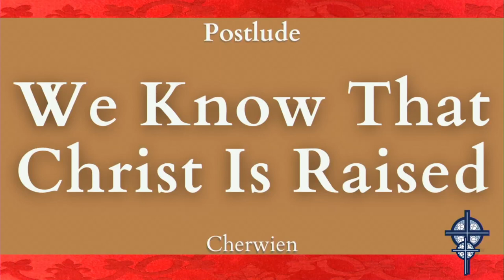Service of Worship - Sunday, July 24th, 2022 (11:00am)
Thank you for joining us for this service of worship! We are so glad to have you worship with us. Today's message is "Deliver Us From Evil" from the sermon series 'A Framework for Living: Healing the Hardest Hurts' by Dr. Kevin Conrad.

We hope this service is meaningful to you, as we join together to share the story of grace in the heart of the town.

CCLI 835717
OneLicense A-714356